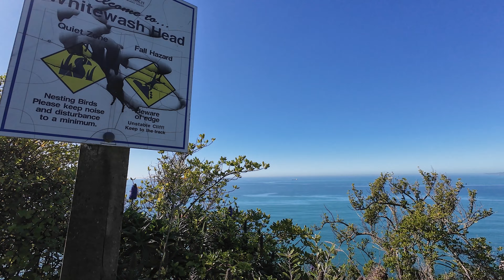Whitewash Reserve, Cliff Edge Explore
Exploring Whitewash Reserve, Cliff Edge Explore.

(Started from Nicholson Park and walked to the edge of the cliff above the hairpin turn on Whitewash Head Road and followed the edge of the cliff all the way around to Taylors Mistake. The 1st 500m was bit of a no track bush bash walk at the same time dodging the holes and cracks in the ground. Returned the same way but followed the track out to where Scarborough Road turns into Taylors Mistake Road just outside Nicholson Park.

In a bay described as a hidden treasure of New Zealand, a handful of dilapidated baches are becoming an eyesore and owners of other nearby holiday homes claim “the good baches end up getting targeted” by vandals as a result. Christchurch's 45 historic Taylors Mistake baches have dotted the shorelines around Taylors Mistake, Hobsons Bay and Boulder Bay since the 1890s.

Built on public land, in 2019 they had their futures assured after decades of uncertainty when councillors approved a plan to licence them for 35 years. But four rotting and broken buildings have become a “hazard” along the beachline, Taylors Mistake resident Paul Corwin said. He wants the run-down and uninhabitable baches gone.

A bach owner is responsible for maintaining and keeping their property in good repair and condition, otherwise the council may undertake any work required at the bach owner’s expense.)